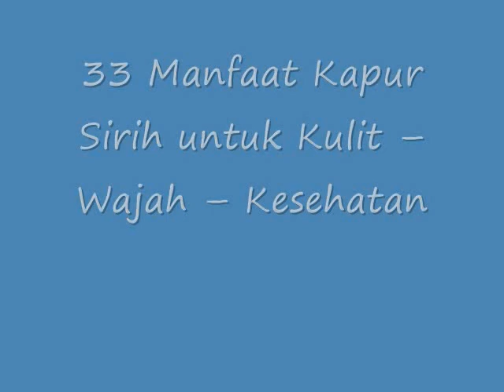MENGAGUMKAN!! Inilah 33 Manfaat Kapur Sirih untuk Kulit Wajah Kesehatan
Manfaat Kapur Sirih untuk Kulit Wajah  Kesehatan